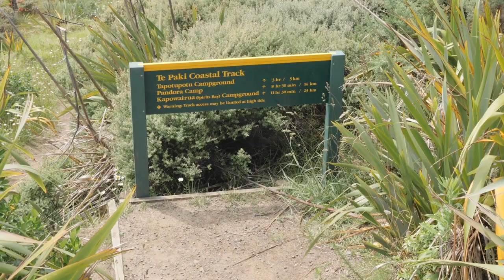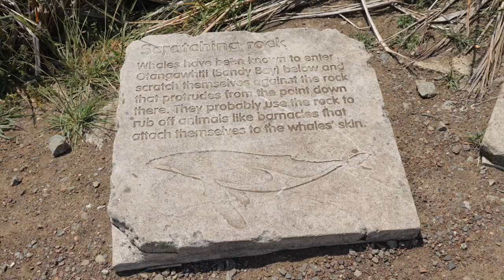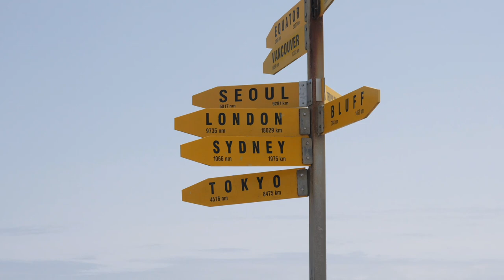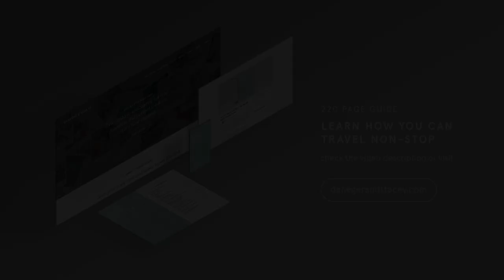The Coast Of New Zealand | Cape Reinga, North Island Road Trip Ep.3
Cape Reinga is the tip of the North Island of New Zealand. The road trip to travel here has definitely been worth it, just for the views and to see the iconic Cape Reinga Lighthouse. This NZ trip keeps delivering. ⬇ More Below ✈ Our 220 page guide on how to travel non-stop

Welcome to Cape Reinga! If you've not had the chance to travel in the North Island or visit New Zealand you may not of heard about this place, but you likely have seen the Cape Reinga lighthouse with out even knowing it. This is the tip of the North Island, as far as the road goes in New Zealand - the Cape Reinga lighthouse is iconic and features in a lot of travel photos, postcards or road trip kind of publications.

Check prices on the Airbnb we stayed in at the end

This is obviously as far North as our road trip goes, but our New Zealand videos aren't finished yet. We make our way back South with a stop of in the Bay Of Islands to spot some whales and dolphins.

Hope you enjoyed another video seeing our beautiful New Zealand.

☺ Like the look of an Airbnb we've showed?

♫ Grab a FREE 30 day trial for the best music service